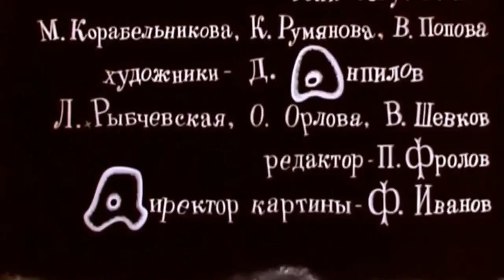UMKA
Умка белото мече